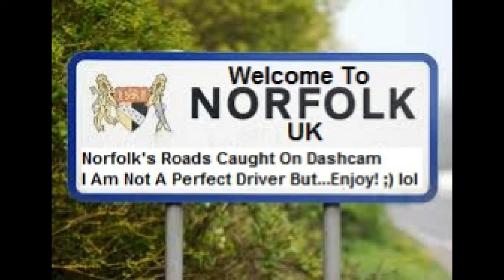JCB - Blocks Me In...Taking Advantage Of The Space!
I should of pulled further forward...but, I am sick with people of Norfolk UK, corner cutting/road junction cutting...nearly taking my front bumper off, annoys me!

Hence...JCB, got the space,  annoying to me but courteous to others, behind! :/
I even show...how, inconsiderate the JCB driver was to me...using Google street view!